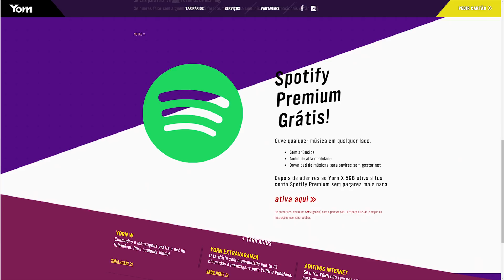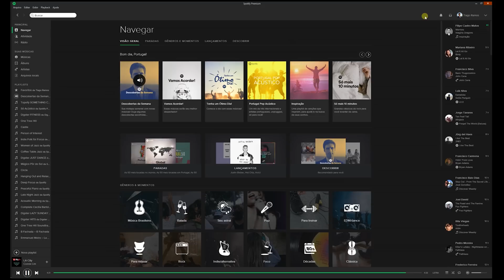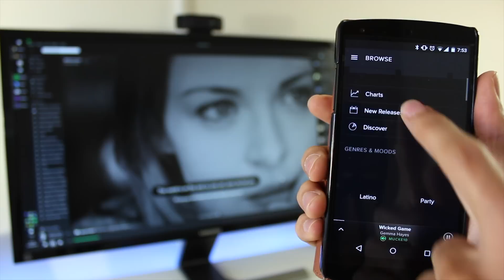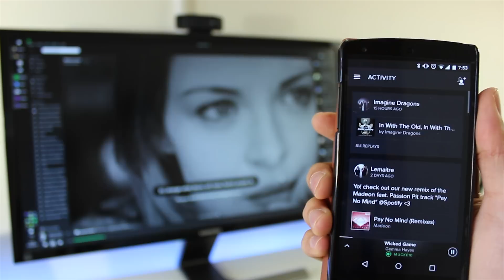5 razões para usar Spotify!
Um serviço de música gratuito que permite ouvir milhões de músicas legalmente! Conheçam aqui o Spotify!

Textos por Frederico Nobre de Carvalho
Som final por Miguel Cordeiro